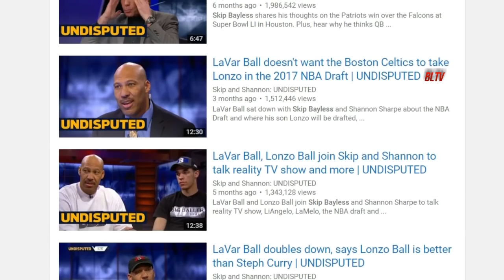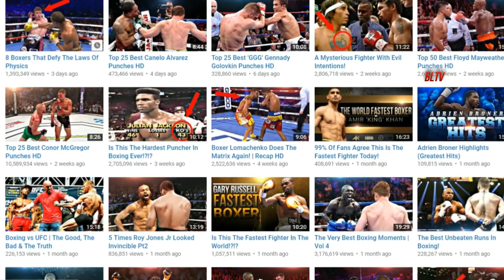Skip Bayless | The Most Deluded Sports Presenter Ever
Join BLTV as we take a look at the most deluded sports presenter that has ever graced our television screens, Skip Bayless. I'm sure many of you viewers are aware of some of the bizarre things this man has said over the years, but we will be looking exclusively at his over the top hatred for Floyd Mayweather Jr.

Bouts talked about:

Floyd Mayweather vs Victor Ortiz
Floyd Mayweather vs Miguel Cotto
Floyd Mayweather vs Manny Pacquiao
Floyd Mayweather vs Conor McGregor

Raisi K - Rucker Park Music
Galimaitas - Major Unicorns
Track makers - Manny Pacquiao song
Boards Of Canada - Cold Earth
Shawn West - Live Hip Hip Beats - Trap